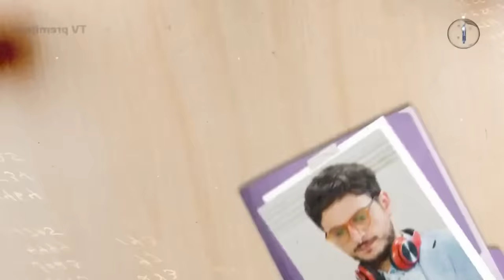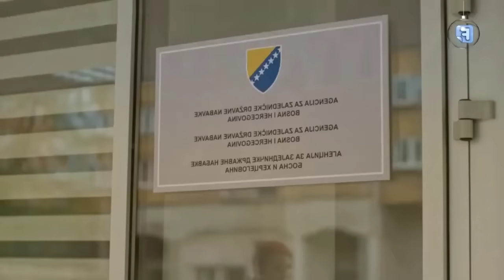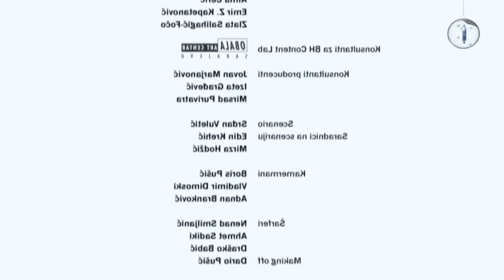Tender | #1 Epizoda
Dobrodošli.

"Tender" Serijal  je autentični bosansko-hercegovački sitkom koji vas vodi na nezaboravno putovanje kroz svakodnevne avanture neobične grupe likova.
Smještena u mali grad u srcu Bosne i Hercegovine, serija se ističe duhovitim dijalozima, šarmantnim likovima i beskrajnim situacijama koje će vam izmamiti osmijeh na lice.

Ne zaboravite se pretplatiti na kanal, lajkovati i komentarisati za jos epizoda.

Zahvaljujem.